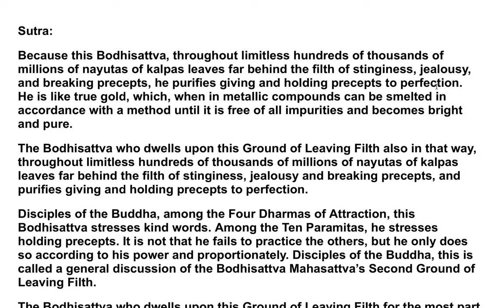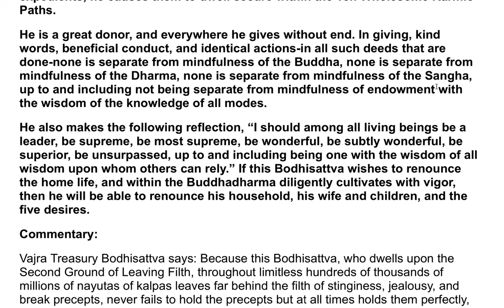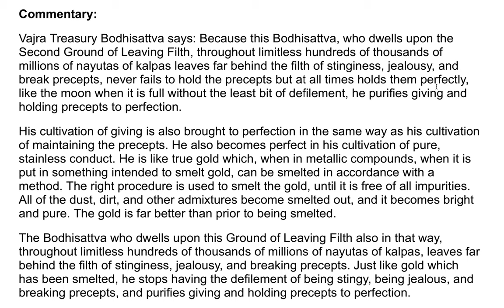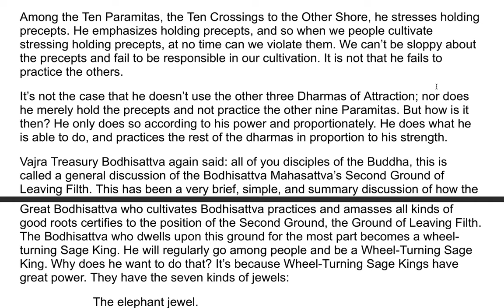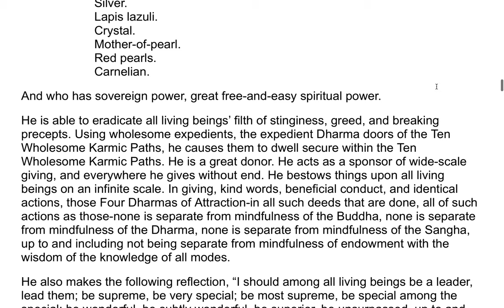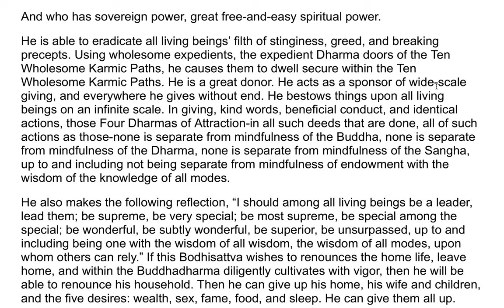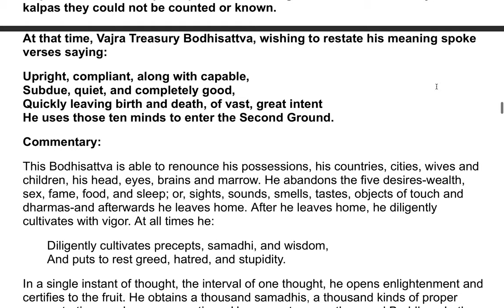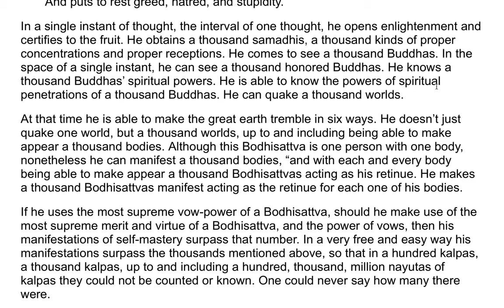The Flower Adornment Sutra - A Commentary by the Venerable Master Hsuan Hua 73